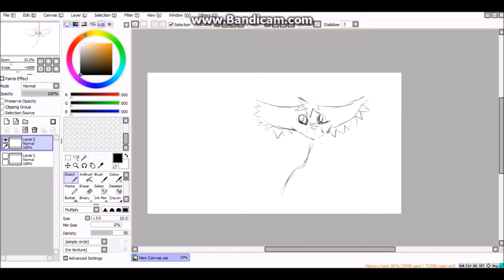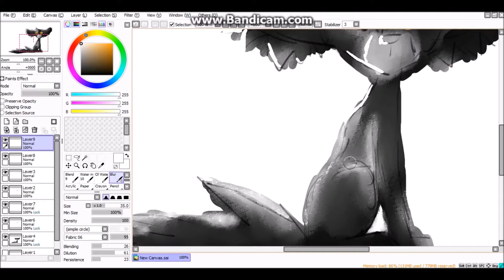Burn the stars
Programs:
Movie Maker
Paint Tool SAI
Bandicam

Song:
Massive Vibes - Burn The Stars